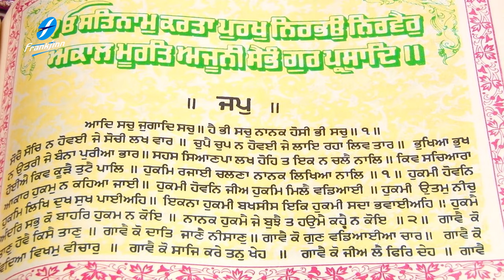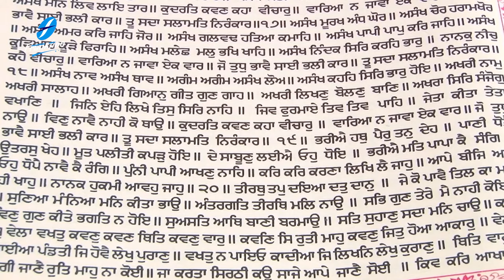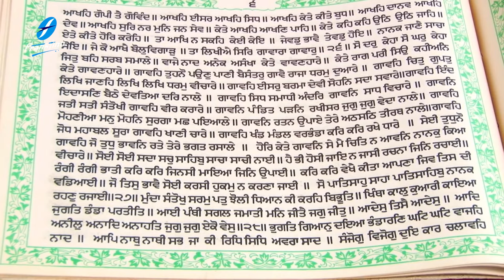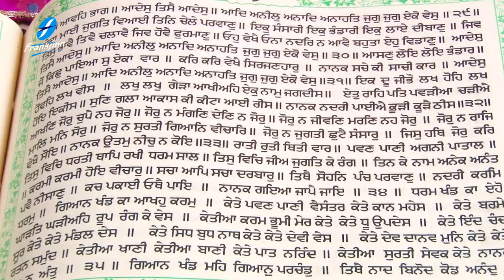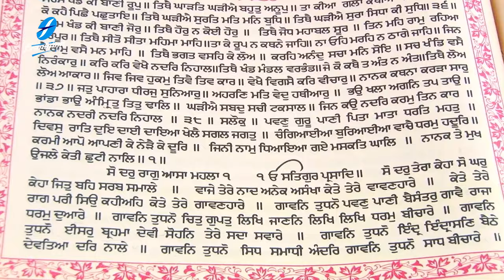Japji Sahib Nitnem Bani Bhai Davinder Singh Ji Sodhi – Waheguru Simran | Shabad Gurbani Kirtan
Guru Nanak Dev Ji Japji Sahib Bhai Davinder Singh Ji Sodhi Nitnem Path - Waheguru Simran - Shabad Kirtan Gurbani – Nitnem Bani - Shabad Gurbani Kirtan Video - Satnam Waheguru

A new soothing and relaxing Gurbani Shabad is uploaded every morning at our channel, sung by renowned Ragi Jathas and Hazuri Ragi Amritsar spreading the message of humanity. The New Shabads add to our melodious collection of latest Shabads, Gurbani Kirtan, Simran and Path recited soulfully.

Credits:
Path Recital : Japji Sahib
Album : Nitnem
Voice and Composition: Bhai Davinder Singh Ji Sodhi
Project Coordinator: Ajit Pal Singh
Creative Consultant: Harpreet Singh
Label: Frankfinn Devotionals (FECPL)